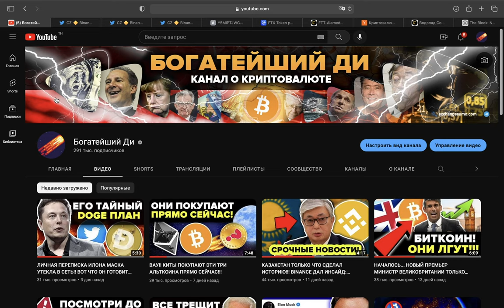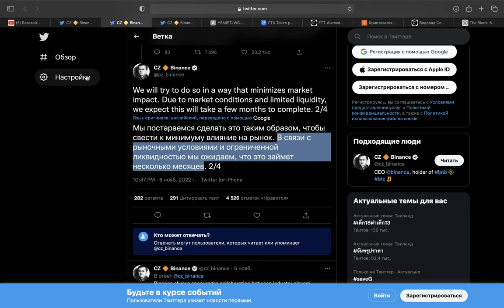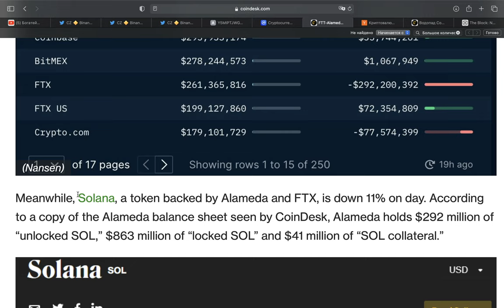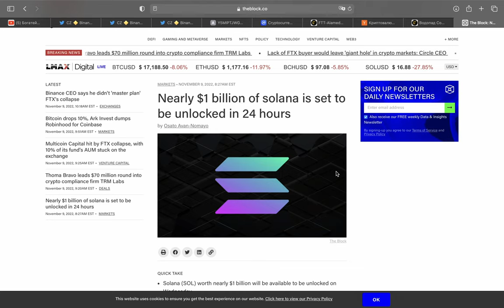СРОЧНО!!!!! СОЛАНА МОЖЕТ СОСКАМИТЬСЯ НА ПРОТЯЖЕНИИ СЛЕДУЮЩИХ 24 ЧАСОВ!!! (крах ftx и alameda)